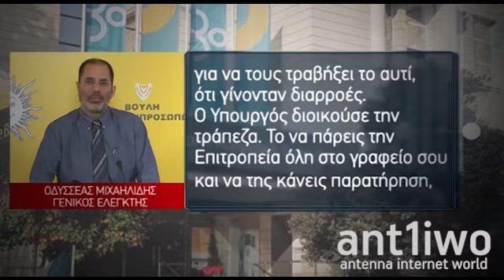Ολομέτωπη επίθεσή του Γ. Ελεγκτή εναντίον του